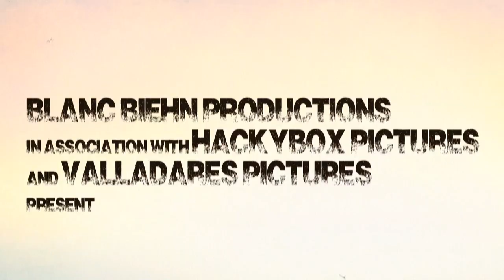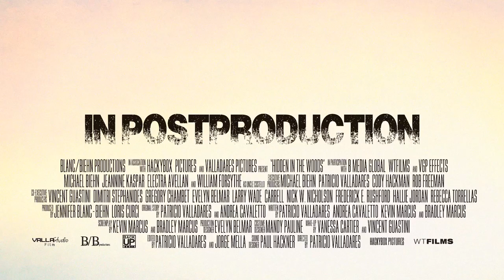HIDDEN IN THE WOODS - NSFW AFM's Trailer (2014) [HD]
Hidden in The Woods (2013) AFM Teaser Trailer starring Michael Biehn. it tells the story of two sisters who have been raised in isolation, subjected to the torment of their abusive, drug dealing father. When they finally decide to report him to the police, he kills the two officers and is put in jail. But things go from bad to worse when the girls must answer to their Uncle Costello, a psychotic drug kingpin, who shows up looking for his missing merchandise which is hidden in the woods.